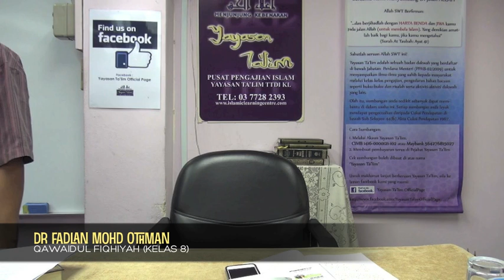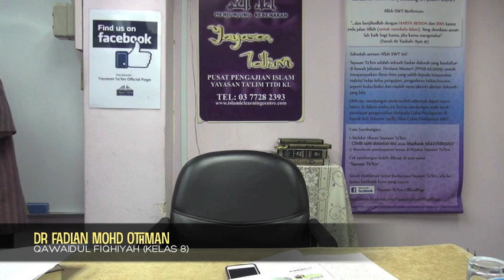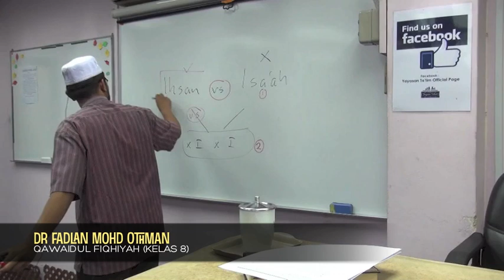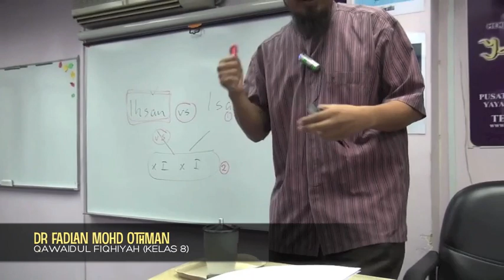Yayasan Ta'lim: Qawaidul Fiqhiyah [31-08-14]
Kelas pengajian Qawaidul Fiqhiyah (Kaedah-kaedah Fiqah) oleh Dr Fadlan Mohd Othman (hafizahullaah). Setiap hari Ahad 11:00 pagi di Yayasan Ta'lim, TTDI mulai 30 Mac 2014.

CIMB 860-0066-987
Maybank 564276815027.